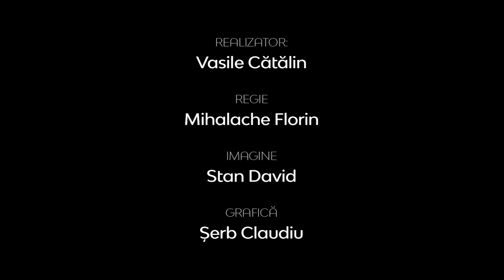Realitatea la zi | MUZEUL KITSCH-ULUI ÎNTRE PSEUDO-ARTĂ ŞI PROPAGANDĂ ANTICREŞTINĂ | Daniel Gheorghe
Realitatea la zi | “MUZEUL KITSCH-ULUI” ÎNTRE PSEUDO-ARTĂ ŞI PROPAGANDĂ ANTICREŞTINĂ | Daniel Gheorghe, istoric şi deputat în Parlamentul României